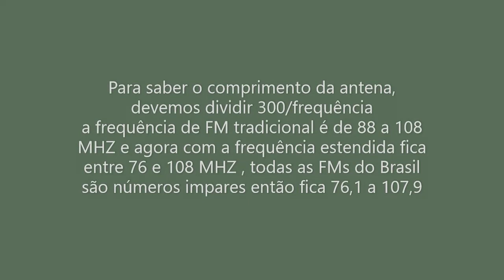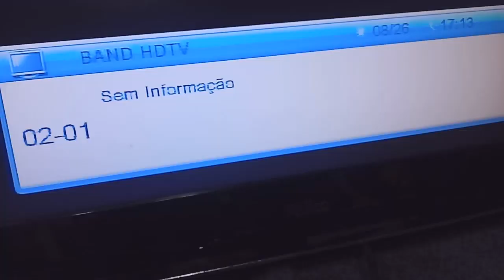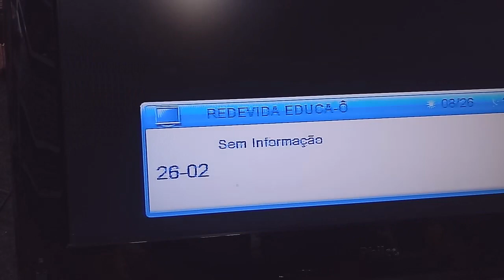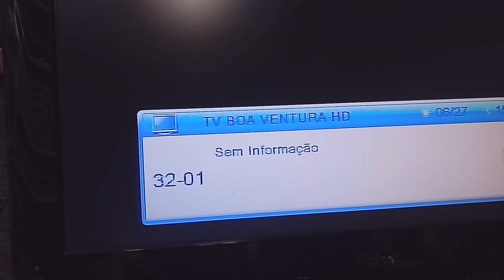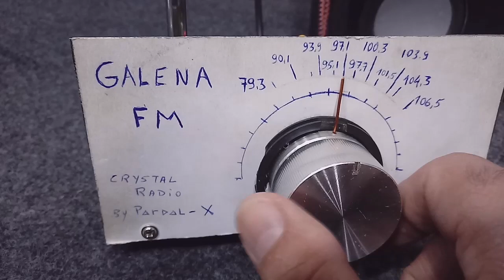Antena caseira para FM e TV Digital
Passo a passo a construção de uma antena caseira Dipolo para FM e TV Digital
Antena de 1/2 onda dipolo para a frequência de 92 Mhz (centro da fixa de FM estendida)
Funciona muito bem para TV digital.